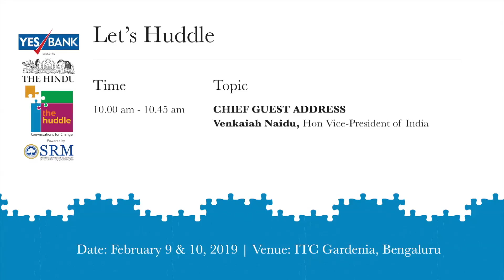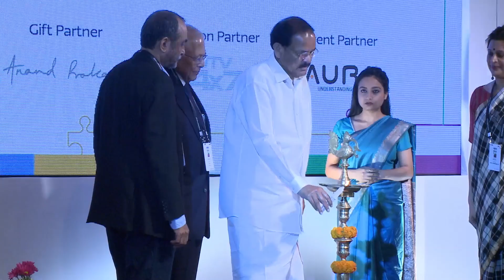The Hindu Huddle 2019 | Chief Guest Address by Venkaiah Naidu